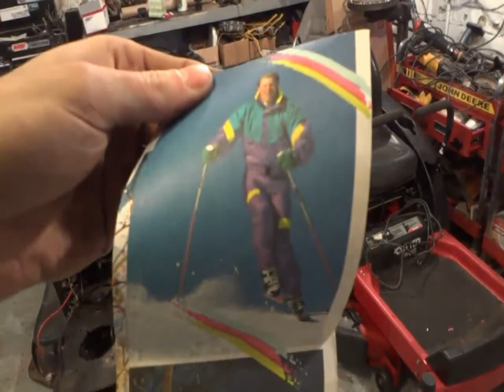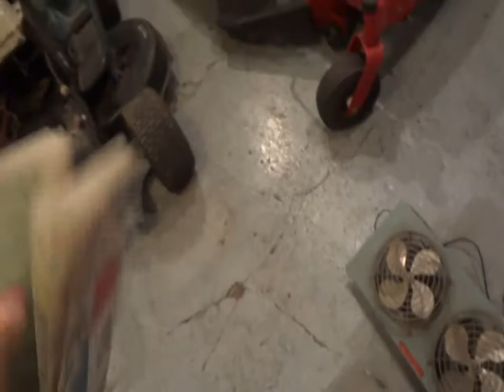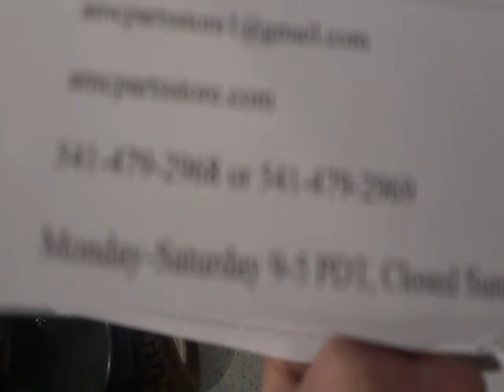craftsman lt1000 part out